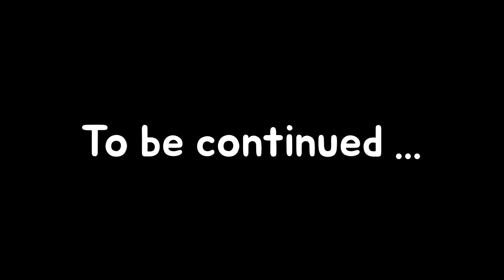#2. 의왕역 5호선 스토리 (재밌게 봐주세요.^^) 2호선 신정지선 오는날#1